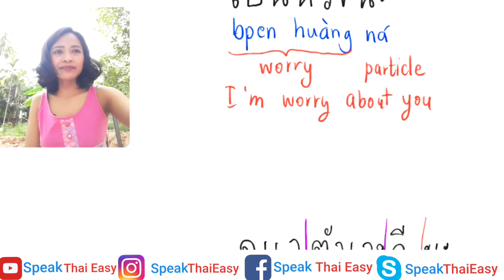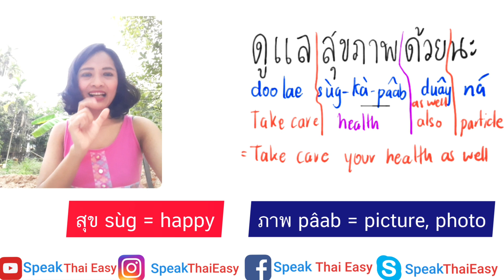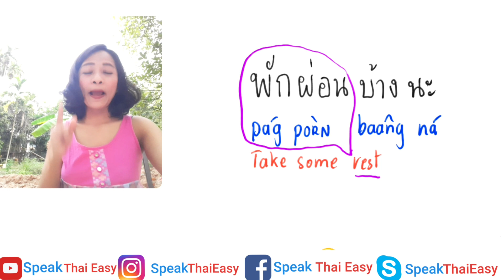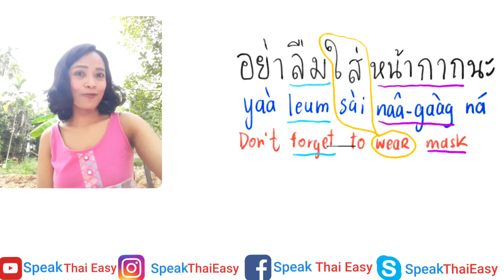307-Speak Thai Easy |Learn Thai|I am care about you|I am worry about you|take care|don't worry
Contact Kroo Nun :
Skype : Speakthaieasy
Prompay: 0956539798